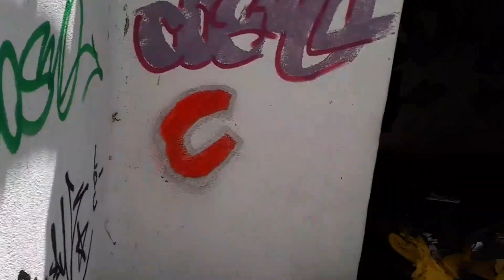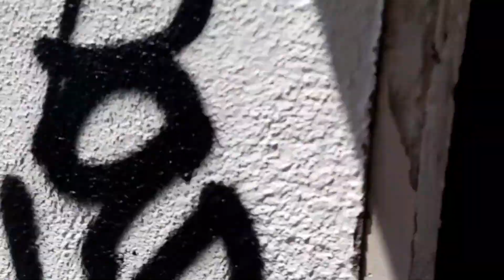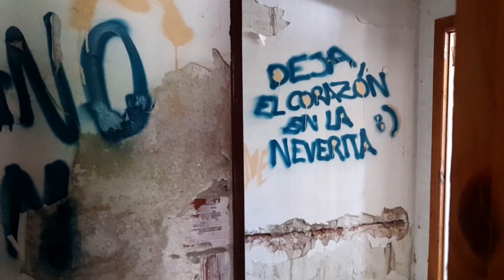DIA 5 retosaludable 30 DÍAS SIN fumar ni beber alcohol. ME QUEDO AGUSTO 5/30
Perdonad mis cambios de humor, mis sinsentidos y mis grandilocuencias.
Si sirve que sirva.
Si entretiene que lo haga.
Si ofende... tienes un problema.

Mañana va a ser un día duro. espero no cagarla.
Os voy contando gentuza. Gracias por el apoyo.

Si no cumplo el reto... aceptaré castigos en mi canal de TWITCH.